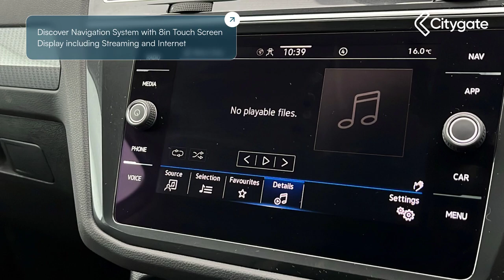Volkswagen Tiguan - Life 1.5 TSI 150PS 7-Speed DSG 5 Door - West London Volkswagen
Top Vehicle Features:
⭐ 19in Alloy Wheels - Victoria Falls - Dark Graphite - Diamond Turned
⭐ Door Mirrors - Power Folding - Electrically Adjustable and Heated
⭐ LED Plus Self Levelling Dipped and Main Beam Headlights
⭐ Discover Navigation System with 8in Touch Screen Display including Streaming and Internet
⭐ Air Care Climatronic 3-Zone Automatic Climate Control with Enhanced Air Filter and Controls in the Rear
⭐ App-Connect including App-Connect Wireless for Apple CarPlay

Interior:
✅ We Connect Plus Preparation
✅ 8 Speakers
✅ Weave Decorative Inserts in Dash and Door Panels
✅ 2 LED Reading Lights in Front and 2 in Rear

Exterior:
✅ Black Grained Lower Door Protectors with Chrome Insert
✅ Body Coloured Bumpers and Door Handles

Safety:
✅ Pedestrian Monitoring
✅ Driver Airbag
✅ Tyre Mobility Set: 12-Volt Compressor and Tyre Sealant

Technical:
✅ CO2 (g/km): 130
✅ Standard Euro Emissions: EURO 6
✅ WLTP - CO2 (g/km) - Comb: 159
✅ WLTP - CO2 (g/km) - Comb - TEH: 173
✅ WLTP - CO2 (g/km) - Comb - TEL: 159
✅ Camshaft: DOHC
✅ Catalytic Convertor: Yes
✅ CC: 1498
✅ Cylinder Layout: IN-LINE
✅ Cylinders: 4
✅ Cylinders: 74.5
✅ Cylinders: 85.9
✅ Engine Code: DPCA
✅ Engine Layout: FRONT TRANSVERSE
✅ Fuel Delivery: TURBO DIRECT INJECTION
✅ Gears: 7 SPEED
✅ Number of Valves: 16
✅ Transmission: SEMI-AUTO
✅ EC Directive 1999/100/EC Applies: No
✅ WLTP - FC (l/100km) - Comb: 7
✅ WLTP - FC (l/100km) - High: 6
✅ WLTP - FC (l/100km) - High - TEH: 6.5
✅ WLTP - FC (l/100km) - High - TEL: 6
✅ WLTP - FC (l/100km) - Low - TEL: 8.